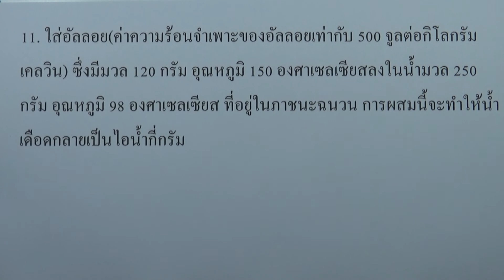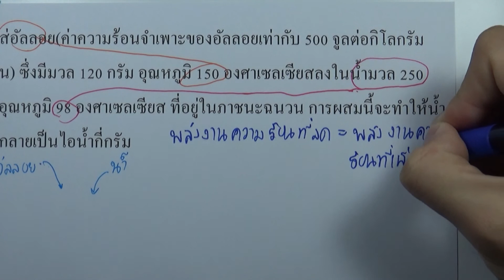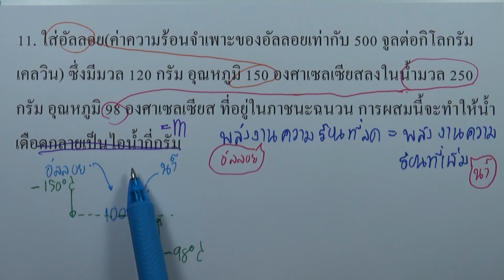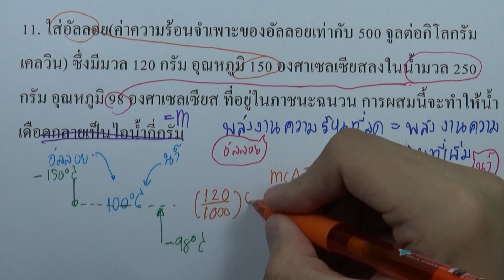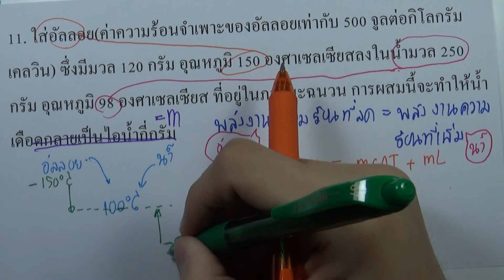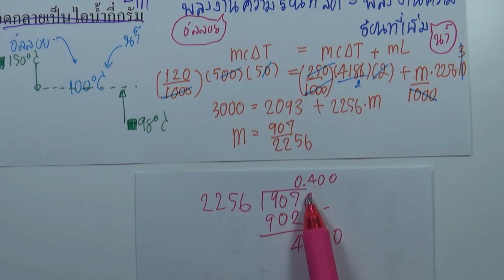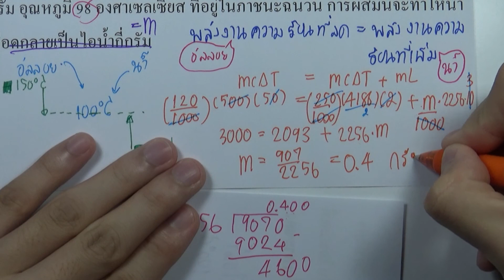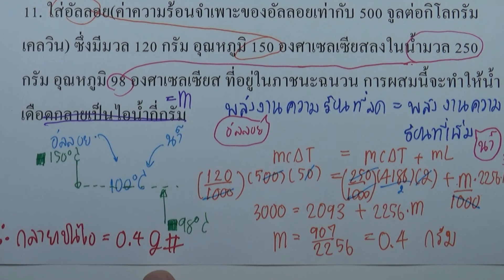แบบฝึกหัด ความร้อนและทฤษฎีจลน์ของแก๊ส ข้อ11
บท : ความร้อนและทฤษฎีจลน์ของแก๊ส